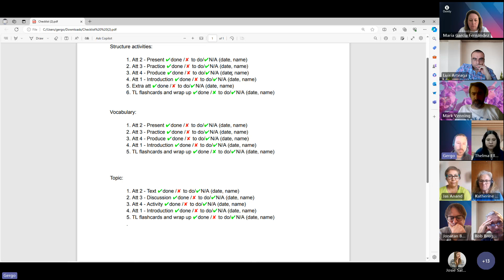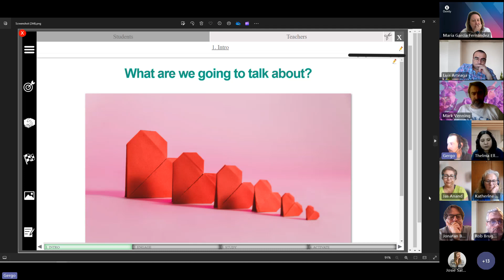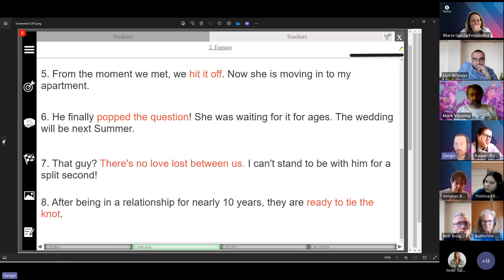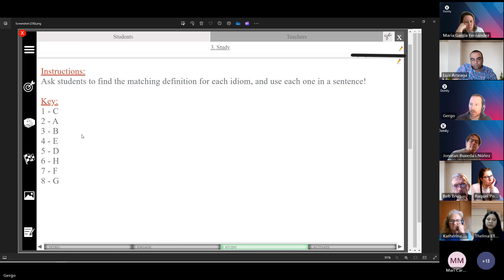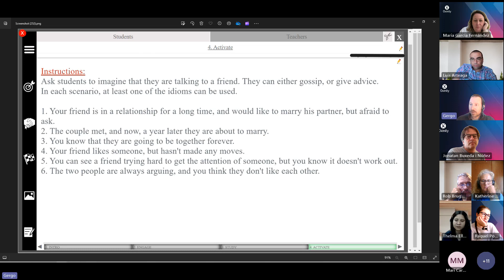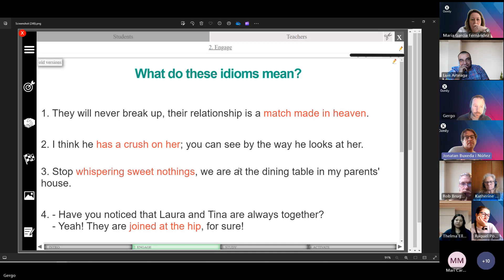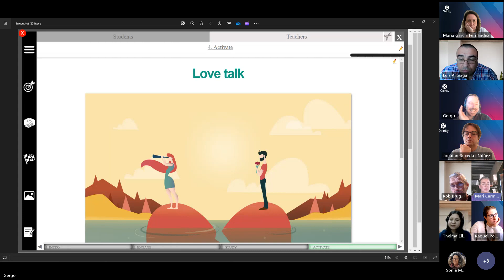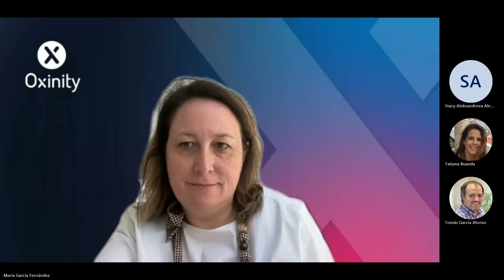Language Learning Revolution: Expert Strategies & Closing Remarks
Embark on a journey of language mastery with our expert insights and innovative strategies. Dive into the world of effective teaching methods and discover how to accelerate your learning process. Join us for insightful discussions and valuable closing remarks to take your language skills to new heights.